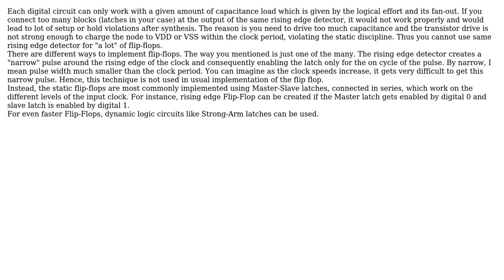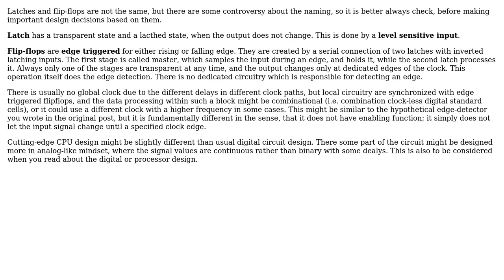Flip-flop vs latch: Do flip-flops have an edge detector integrated? (2 Solutions!!)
Flip-flop vs latch: Do flip-flops have an edge detector integrated?

With thanks & praise to God, and with thanks to the many people who have made this project possible! | Content (except music & images) licensed under CC BY-SA | Music | Images & others | With thanks to user sarthak user JRE user isma user Horror Vacui and the Stack Exchange Network Trademarks are property of their respective owners. You are responsible for your own actions.